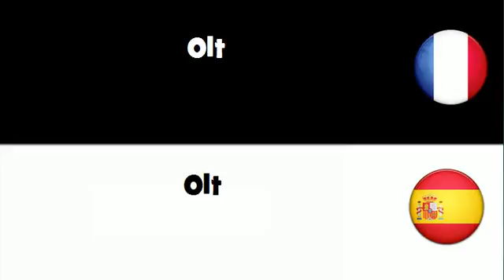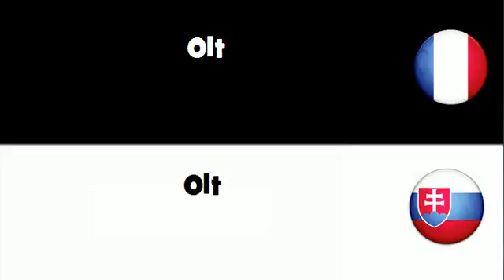Dites le en 20 langues # Olt